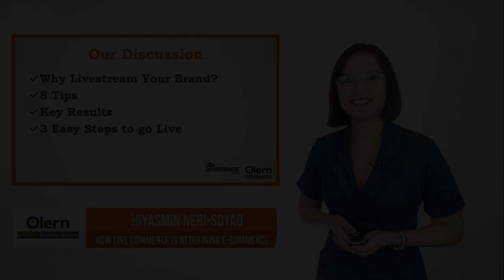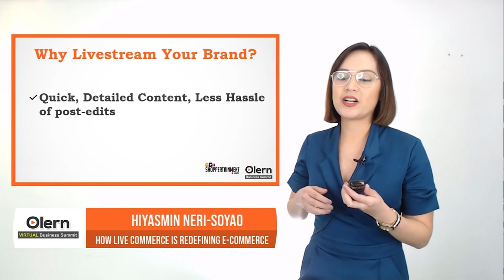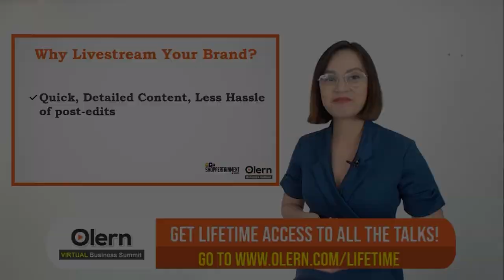Why LIVESTREAM your BRAND | A New and Easy Way to Market and Engage Your Audience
Are you looking for a fresh and effective way to market and promote your brand or product? Look no further than the power of livestreaming! Join Hiyasmin Neri-Soyao, the visionary founder of Shoppertainment Live, as she takes the stage at the renowned Olern Virtual Business Summit to unveil the secrets behind this game-changing marketing strategy.

In this enlightening session, Hiyasmin Neri-Soyao delves into the importance of livestreaming for your brand and highlights how it has become an easy yet impactful tool to connect with your audience. Get ready to learn why being both entertaining and informative is the winning formula for capturing your viewers' attention and turning them into loyal customers.

Livestreaming has emerged as a game-changer in the world of marketing, allowing businesses to connect with their target audience in real time. Hiyasmin will share her invaluable insights on how to leverage this medium effectively, creating authentic connections that lead to increased brand awareness, customer engagement, and ultimately, higher sales.

Don't miss this opportunity to learn from Hiyasmin Neri-Soyao and Shoppertainment Live at the Olern Virtual Business Summit.